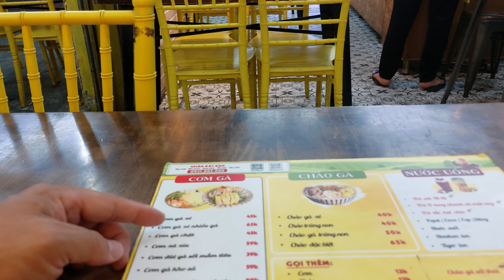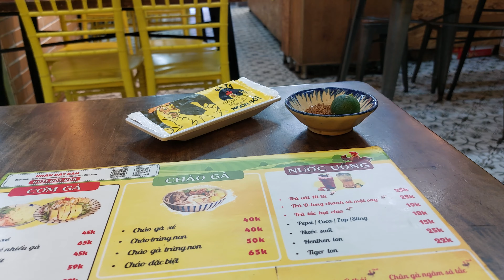Ga Ta Restaurant, District 4, Saigon, Vietnam